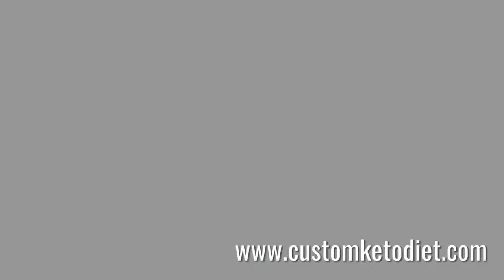Diet recipe 69: Keto Pizza Puffs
Keto Pizza Puffs
Preparation time: 5 minutes
Cooking time: 15 minutes
🍽 Servings: 6
Ingredients:
3 large Eggs
1 cup Almond Flour
1 cup shredded Mozzarella
1 tsp Baking Powder
1/2 tsp dried Oregano
1/4 tsp white Pepper
1 tbsp Tomato Sauce
1/4 cup cooked Ham, chopped
Procedure:
1. Preheat oven to 350F. Lightly brush a silicon muffin pan with oil.
2. Beat eggs and tomato sauce in a bowl.
3. Add cheese, almond flour, baking powder, oregano and white pepper. Stir until well blended.
4. Fold in the ham.
5. Divide the batter into the muffin pan and bake for 15 minutes.

➡️ Nutritional Information:
Fiber - 2g
ketosis
dieta keto
keto meals
keto plus
keto foods
keto diet explained
keto cookies
carb manager
keto weight loss
slimfast keto
keto boost
regime keto
vegan keto
keto chocolate
keto cereal
keto fruit
keto tone
keto tablets
low carb cereal
keto bhb
shark tank weight loss
keto slim
easy keto meals
keto ultra
lazy keto
reddit keto
ketogenic accelerator
keto yogurt
keto lean
keto fast
keto advanced
keto slim rx
keto menu
keto shark tank
keto os
low carb yogurt
keto vegetarian
diet doctor keto
vital keto
keto egg fast
pure keto
dr berg keto
keto ignite
keto liquid
keto fuel
keto cheese
chick fil a keto
keto oatmeal
keto friendly
keto max
keto sugar
keto meals delivered
keto plan
keto rice
easy keto
keto trim
alka tone keto
keto power
maxwell keto
keto milk
low carb drinks
keto top
low carb chocolate
pan keto
7 keto
keto cycle
ketotarian
keto 6
keto fats
net carbs keto
keto milkshake
keto life
keto mayo
keto bar
keto cleanse
keto protein
keto daily
keto fire
kfc keto
keto rapid max
gnc keto
perfect keto bars
chipotle whole30
keto 101
keto 6x
keto shred
subway keto
psyllium husk keto
ketoflex
1200 calorie keto meal plan
ketolean
keto karma
diete keto
costco keto
keto lifestyle
keto factor
keto flex
keto taco
truvia keto
lazy keto diet
keto carbs
healthy fats for keto
keto energy
keto costco
regal keto
keto salts
keto diet shark tank
keto clarity
power keto
strong keto bhb
keto go
super keto
trader joe's keto
keto bodybuilding
keto doctor
pure plus keto
keto formula
keto list
dr oz keto diet
keto 30
keto diet fruit
healthy keto
keto max 800
just keto
fantastic keto
essential keto
liquid keto
dr berg keto diet
biofluxe keto
keto nutrition
keto frosty
keto original
keto up
wingstop keto